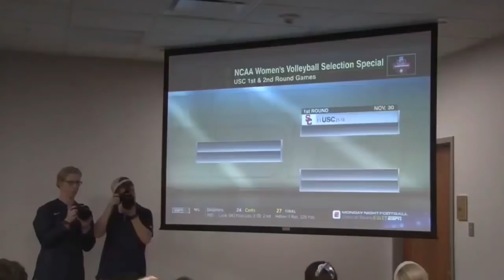2018-19 Samford AllSport Video